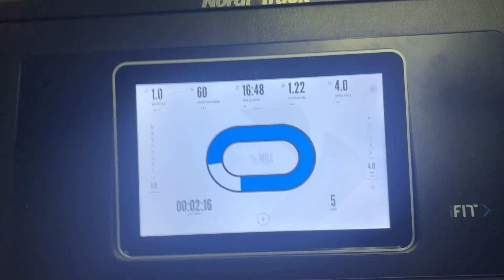just another day